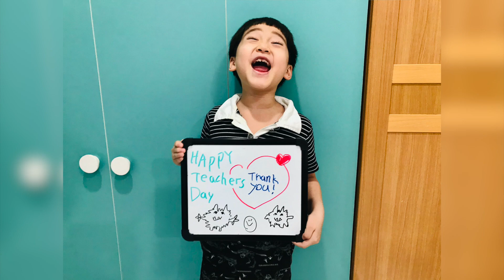Thank you, Teachers!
Thank you! My Dear Teachers

Hello! My name is Luffy,

I would like to thank all the teachers who teach me.
I learned so much from you.
I hope I can go back to school soon.
I really enjoyed swimming and playing at school.

Thank you again. Hope you have a wonderful Teacher’s Day.